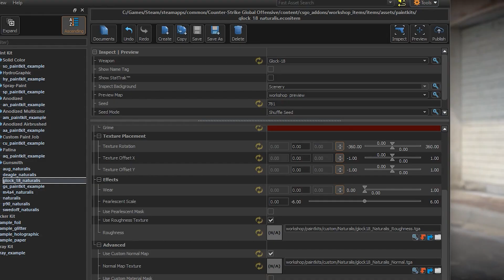CS2 Skin glock 18 Naturalis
Collection Naturalis is based on the idea of making weapon using materials of the nature – leaves and steams.
With the help of genetic engineering, scientists have developed materials, based on plant tissues, that are not inferior in strength to polymers. They are used both to create individual details and as part of an organic alloy with metals.
Wear leads to wilting and yellowing of the leaf material or rotting of the stem alloy.